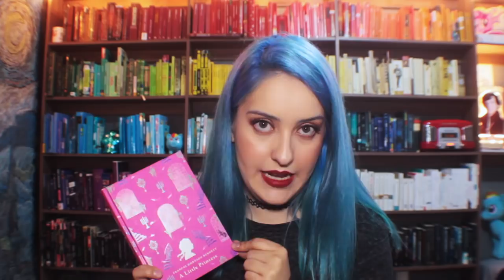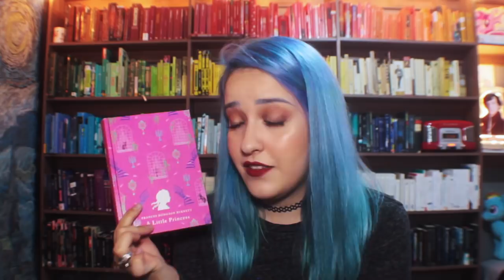La princesita y el amor por contar historias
¡Hello ma babies!

Hoy les platico de este libro bellísimo que me abrazaba el corazón capítulo con capítulo. Espero disfruten el video, y si ya leyeron La Princesita, cuéntenme qué les pareció.

¡Los adoro y feliz febrero! El martes de los años, indeed.